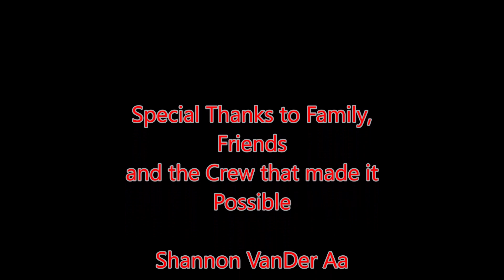custom car 59 Lincoln, sexy model, Vegas Style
59 Lincoln was pull out of a back yard were it was sitting since 1984. last use in the TV Show "Crime Story"  Rikki Rocx ,and Crew at Paintmaster Art Studio brought this reck back from the Grave to be reborn again.